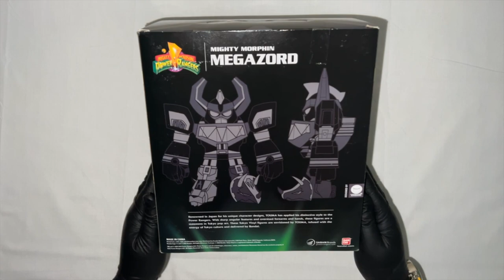Mighty Morphin Dino Megazord from Tokyo Vinyl | Tales From The Grid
The Grid Collection: Mighty Morphin Dino Megazord from Tokyo Vinyl